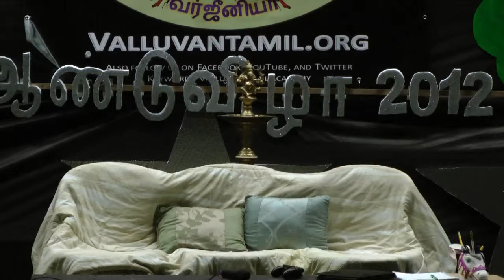Valluvan Tamil Academy First Annual Day Events Part 18 SudharshanaDrama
திருக்குறள் பாரதி
நாடகம் சுதர்ஷனா குழு